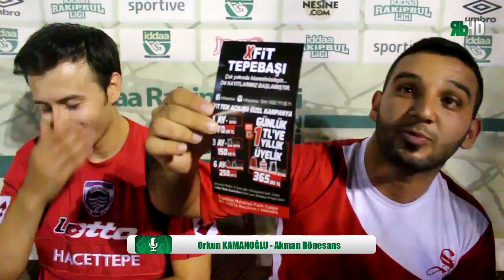Maşha Mangal A.E - Akman Rönesans Röportaj / ANKARA / iddaa Rakipbul Ligi 2016 Kapanış Sezonu